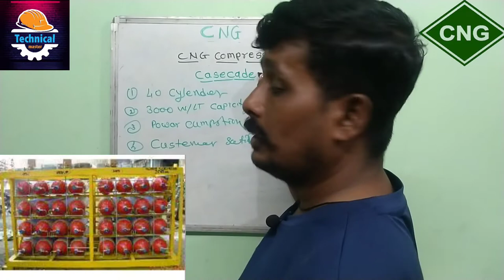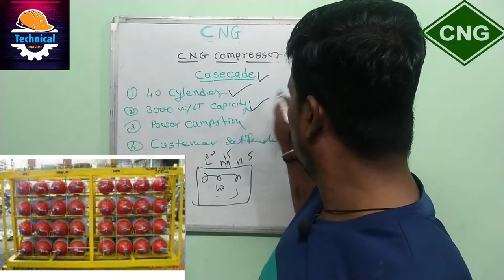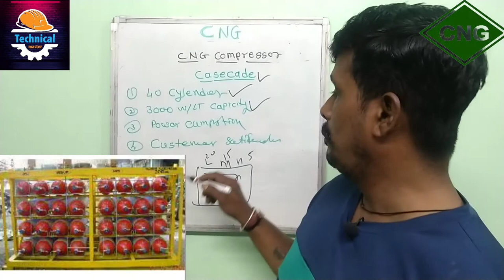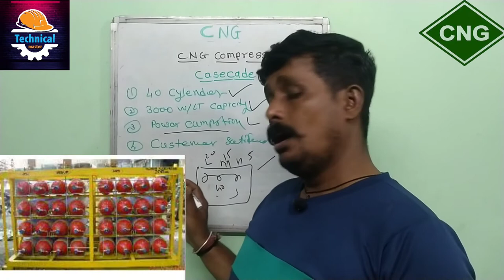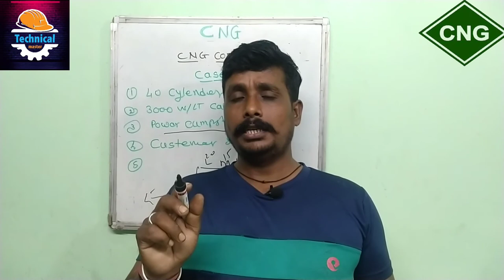how are cascade working process in CNG station? cng पे ते क्या है?cng cylinder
video highlights
CNG station
cylinder
High pressure
High bank
medium Bank
low bank